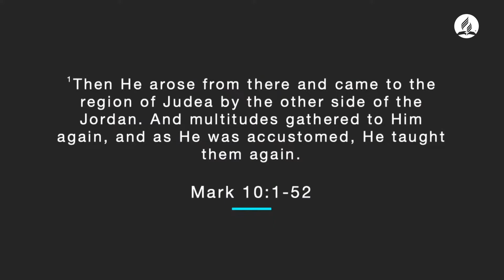"I Want to See Again" by Ronald Sandoval